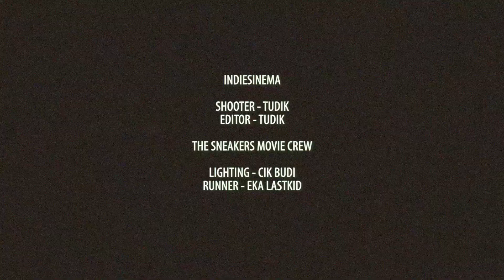THE SNEAKERS - I DON'T LIKE A FREAK LIKE YOU | FULL VERSION MUSIC VIDEO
Check out  new single video from The Sneakers.
Release date at September 1, 2018

I Don't Like A Freak Like You

I know all your stupid games
Everything you've done is so lame
You have a broken brain
you're just a leech, you're so insane

Shooter : Tudik
Editor : Tudik
Production House : IndieSinema
Lighting : Cik Budi & Eka Last Kid
Pee Pee logo : Nino Hellmonk
Song was recorded at dr.sound Studio
Engineered and mixed by Dera dr.sound